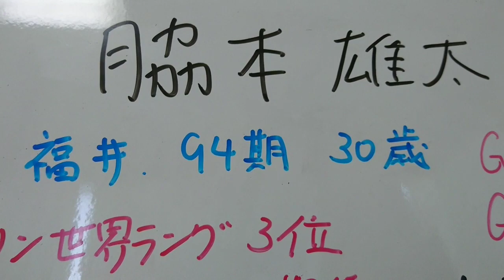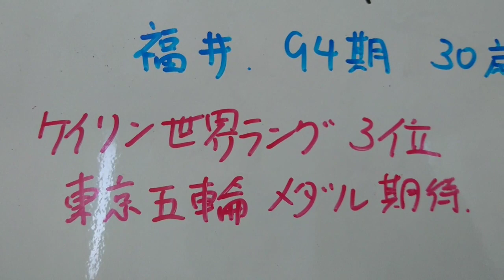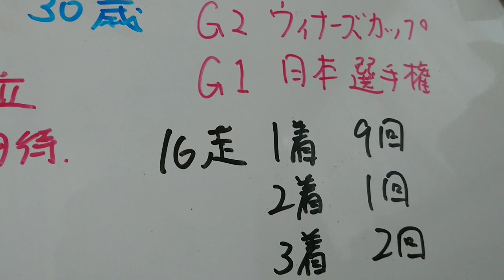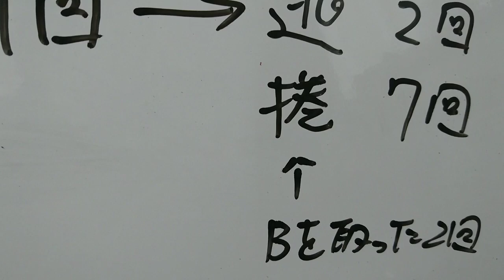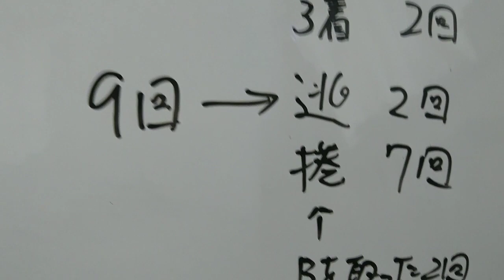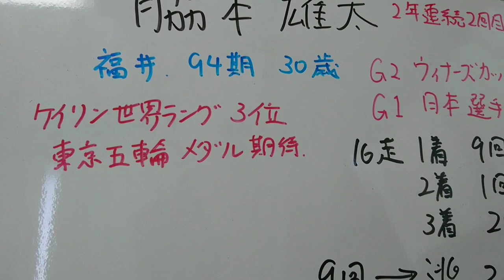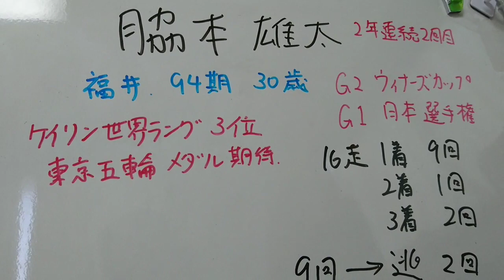【競輪】 KEIRINグランプリ2019選手紹介 脇本雄太選手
東京五輪のメダル候補にもなっている脇本雄太選手。昨年は圧倒的強さで競輪界を驚かせましたが、今年はちょっとその勢いも？って意見も聞かれます。ですが、そのスピードとパワーはやはり軽視できません。そんな脇本選手を簡単に紹介します